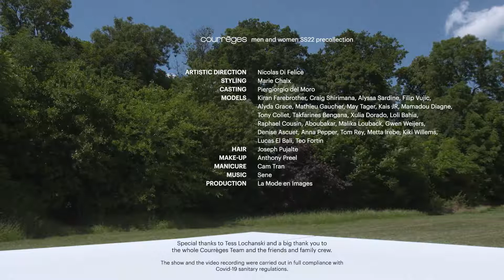Courrèges | Resort 2022 | Fashion Show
What’s the surest sign your label is hot? Up there at the top of the list is seeing Marc Jacobs wearing it on his Instagram. Earlier this month the American designer posted a pic of himself in a red Courrèges mock neck sweater from Nicolas di Felice’s first drop for the French heritage brand. A few days later there was another photo in another sweater, that one in sunshine yellow. Jacobs did his own Courrèges homage in the pre-Instagram days of fall 2003. Just this morning he posted a new Courrèges Reedition vinyl jacket; the caption summed up his sentiment: “Definitely having a moment.”

On a Zoom call from the Paris atelier Di Felice said some of the colors from that early drop are sold out. Cleverly, he gave his first outings for Courrèges an item-y spin, turning out relatable, identifiable clothes that took any anxiety out of buying; they’re statement-making but easy to wear.

He’s continuing in that vein with his first men’s collection for the house. It’s actually his first men’s collection period; Di Felice has only designed womenswear until now. André Courrèges himself made men’s clothes from about 1973 to the mid-’80s, but it hasn’t been part of the brand picture for many years, so launching it was a blank slate situation. Di Felice’s approach was to think hard about what he and the guys on his design team want to wear. The streamlined, minimal sensibility of original Courrèges remains, but there’s little to none of the leftover Space Age vibes that could’ve materialized.

Instead, you’ll find straightforward trucker jackets in leather or washed denim; a single-breasted coat in a micro-check; ribbed knit, elastic waist pants; even jeans. There’s a pair of stretch vinyl trousers with circular cut-outs down the side seams and a tank with a single, bigger cut-out on its front, but with the hot vax summer that’s ahead of us and the new gen’s openness to experimentation that level of exposure is likely to look less provocative that it once did. The bright spot among the women’s pieces he showed today was a tank dress with the signature cut-out paired with kick-flare pants in the Jacobs-approved sunshine yellow.